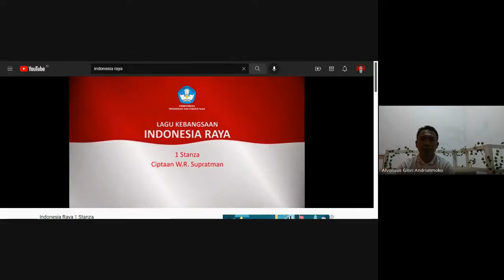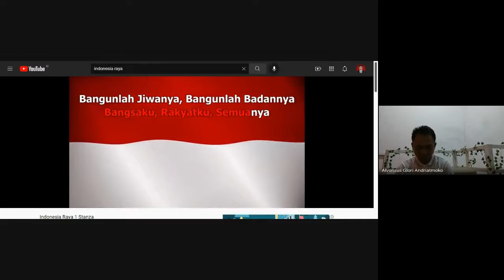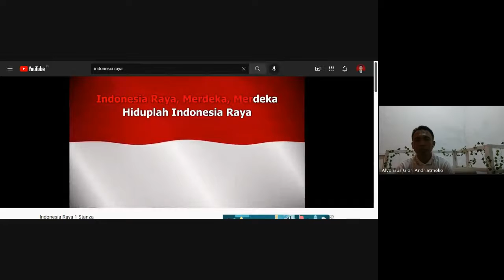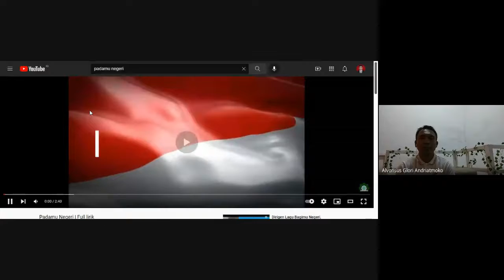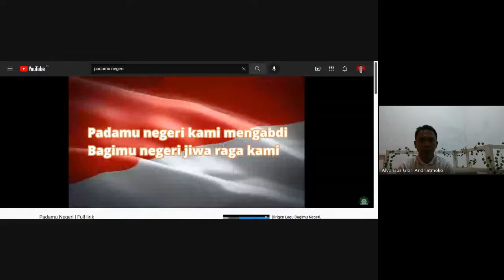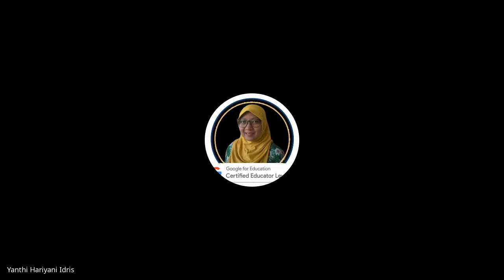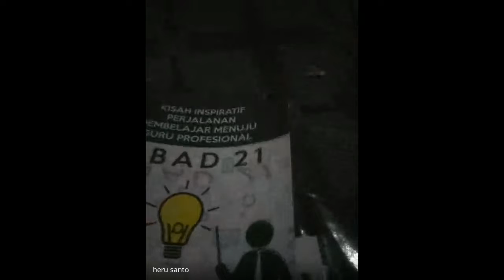Dinamika VS Refleksi Perjalanan Pembelajar Menjadi Guru Profesional 2021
Dinamika VS Refleksi Perjalanan Pembelajar Menjadi Guru Profesional 2021 PPG DALJAB LPTK Universitas Negeri Malang